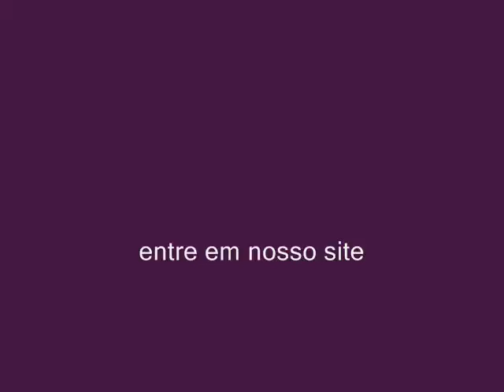quartzo ,granicor e fulget 32 Textura em Brasilia Goiania e Brasilia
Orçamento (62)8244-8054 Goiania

Quartzo
Este revestimentos sao muito procurado, devido ao seu baixo custo final, por ser um material decorativo, lavável, de rápido aplicação, disponível em várias cores e combinações, embelezando e valorizando os imóveis residenciais, comerciais, industriais entre outros.
. Lavável;
. Atóxico;
. Não mofa;
. Resistência contra atritos;
. Rápida aplicação;
. Baixo peso ( 6Kg por m2 ) - Quartzo;
. Hidrorepelente;